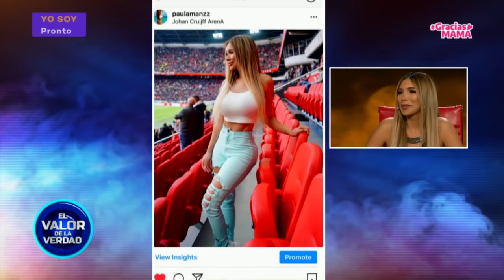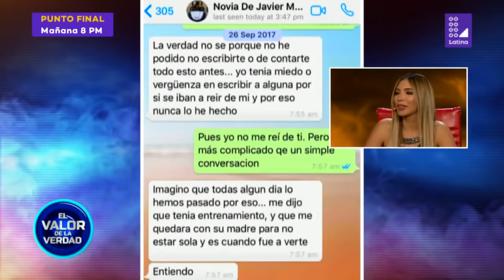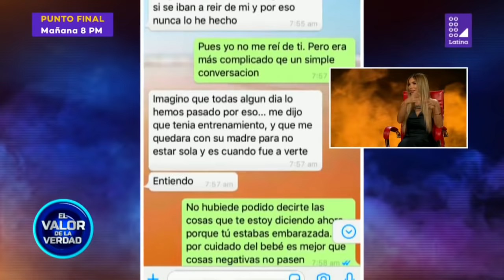El valor de la verdad de Paula Manzanal - 11 de mayo del 2019 - Programa completo